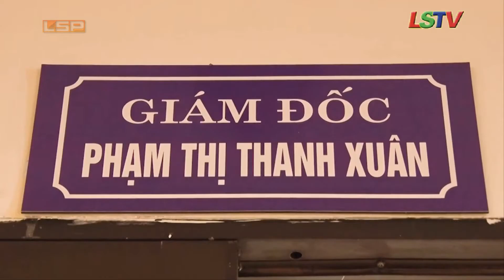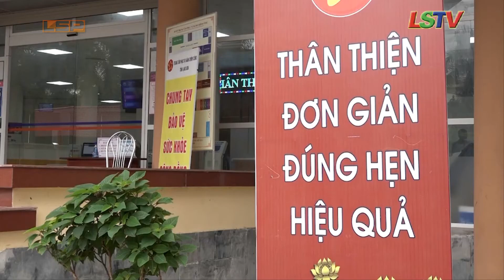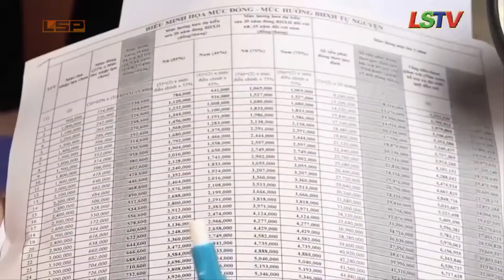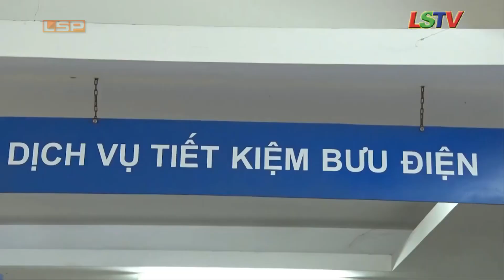Giám đốc Bưu điện Lạng Sơn - Nữ doanh nhân tiêu biểu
Phóng sự giới thiệu về Giám đốc Bưu điện Lạng Sơn - Nữ doanh nhân tiêu biểu tại Lễ Tôn vinh danh hiệu Doanh nhân, Doanh nghiệp tiêu biểu Tỉnh Lạng Sơn, lần thứ 3, năm 2020.